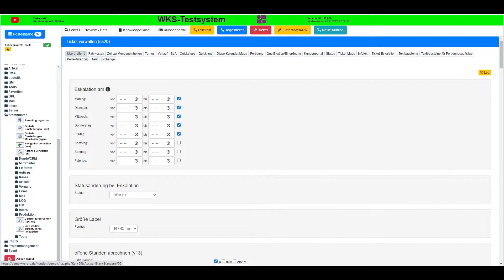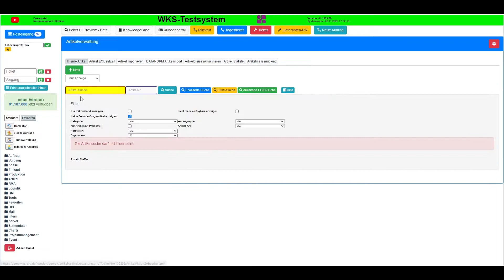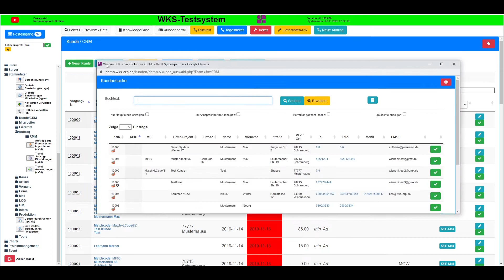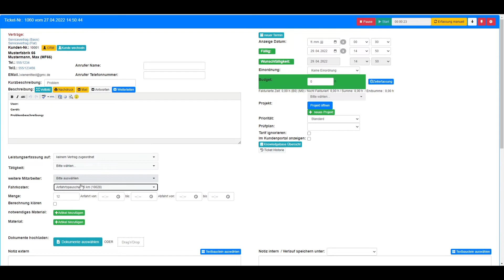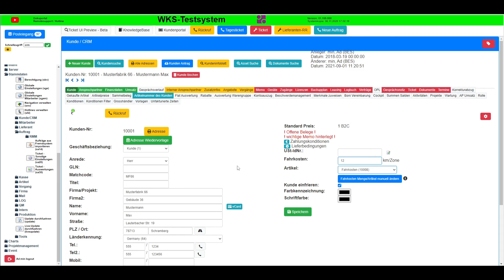WKS Fahrkosten einrichten und nutzen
Wie kann ich Fahrkosten im WKS abbilden und abrechnen?